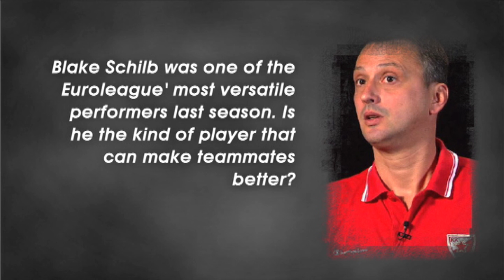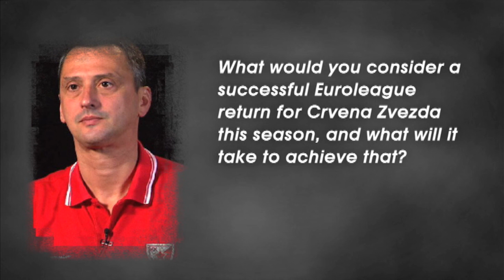Pre-season interview: Dejan Radonjic, Crvena Zvezda Telekom Belgrade